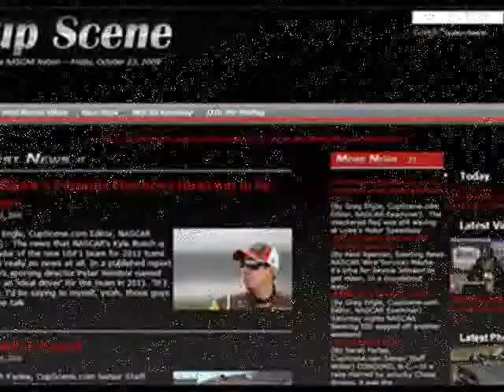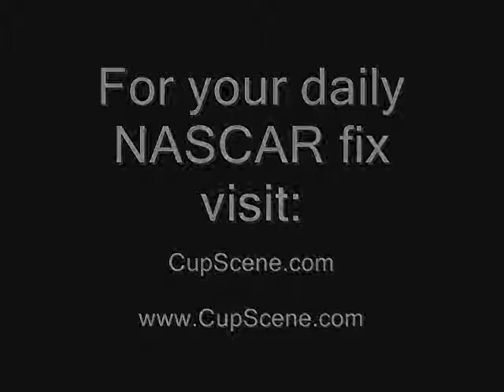Kyle Busch Eric Phillips NASCAR Truck Series post-race news conference at New Hampshire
Kyle Busch Eric Phillips NASCAR Camping World Truck Series post-race news conference at New Hampshire on Sept. 18, 2010